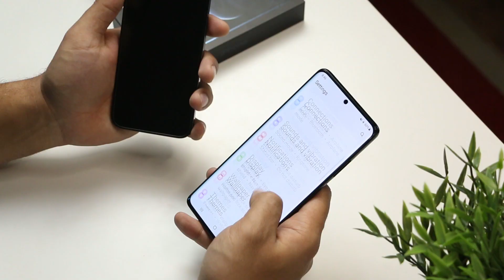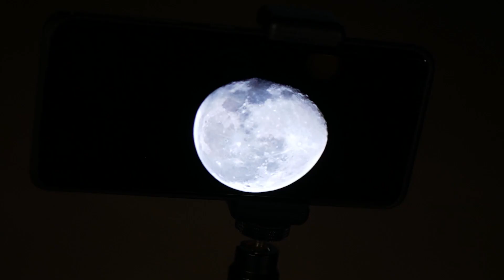Samsung Galaxy S21 Ultra | تشتريه هو ولا ايفون | تجربة الزووم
فى الفيديو ده باتكلم عن أحدث و أقوى فلاجشيب أندرويد و هو
و لو بتقارن بينه و بين تليفونات ايفون الجديدة، هاقولك ٣ أسباب ممكن يخلوك تفضل انك تشتريه و ماتجيبش الأيفون
بالإضافة لتجربة مميزة جدا باجرب أصور القمر بالموبايل باستخدام الزووم الجبار الـ100اكس

لمتابعة الڤيديوهات اللى من النوع ده، ماتنساش تشترك فى القناة و تفعل زرار الجرس عشان تعرف أول ما أى ڤيديو جديد ينزل
تابعنى على صفحة الفيسبوك من اللينك ده
تابعنى على انستاجرام من اللينك ده
تابعنى على تيك توك من اللينك ده

This video is not sponsored or paid from any company stated in it.